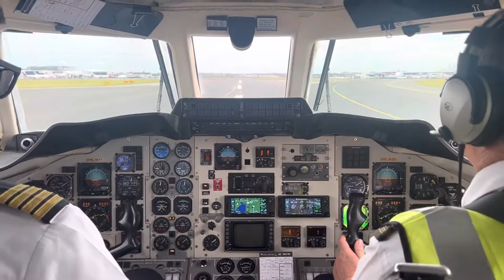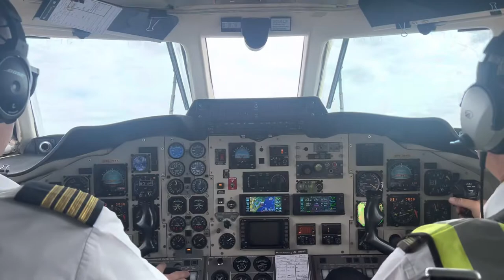FlyPelican Jetstream 32 VH-NTL Takeoff from Sydney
Flight Information:
-Operator: Fly Pelican
-Flight Number: FP121 (PE121)
-Departure: Sydney (SYD/YSSY) Runway 34L SY2
-Aircraft: BAE Jetstream 32 (JS32)
-Tail Number: VH-NTL (SN: 982)
-Aircraft Age: 19 years
-Powerplant: 2 x Garret TPE331-12UHR
-Flight Date: 07/10/2022
-Flight Time: 25mins
-Seat: 1B